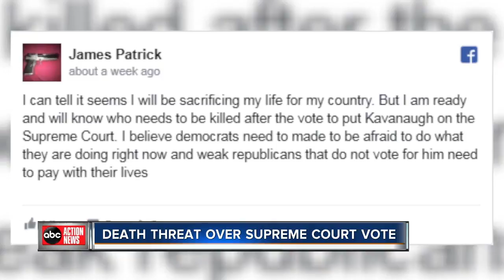ABC Action News Latest Headlines | October 9, 2pm